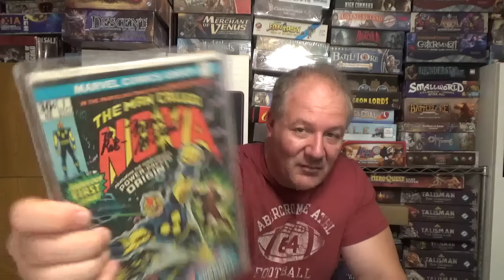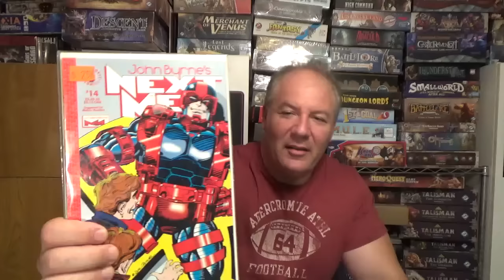Vlog 8/28/16 BGG con -John Byrne - The Community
some of the subjects we cover today as well as many more!